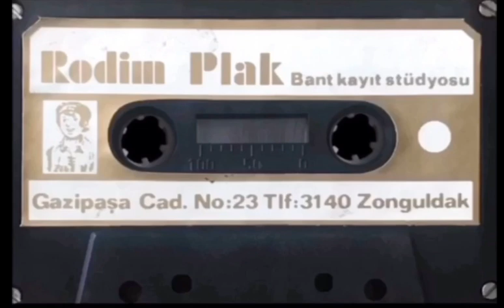SEMİHA YANKI - BÜLENT ÖZVEREN 1975 TÜRKİYE ELEMELERİ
BÜLENT ÖZVEREN'İN SUNUMU İLE "SENİNLE BİR DAKİKA " SEMİHA YANKI 1975